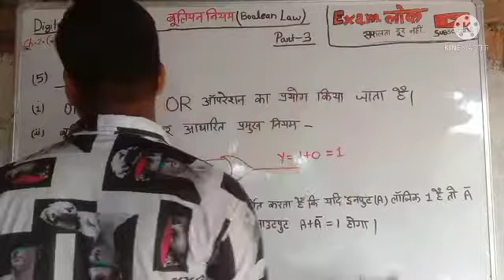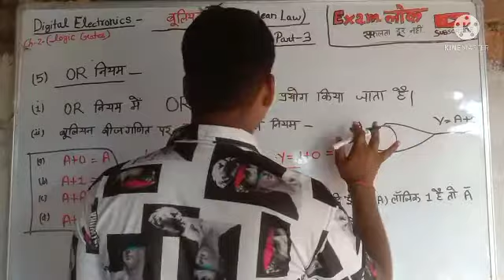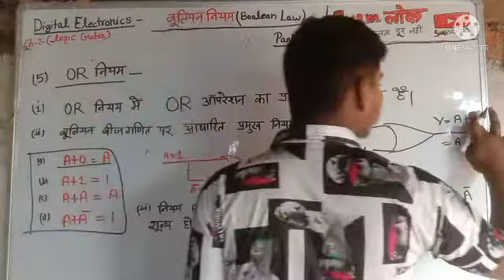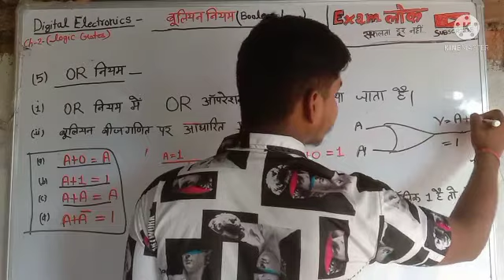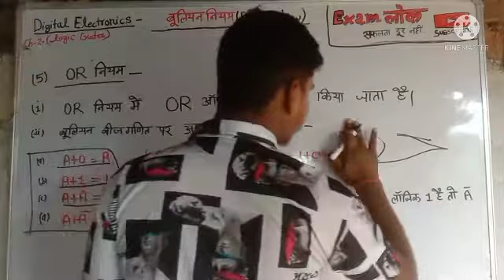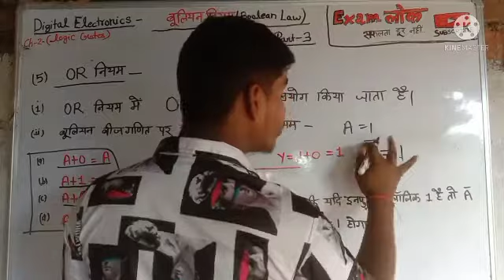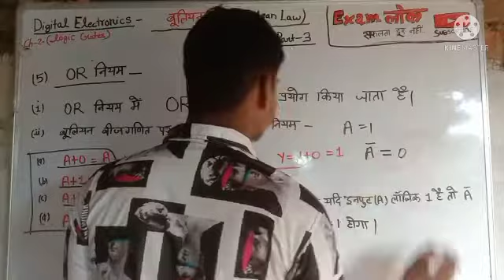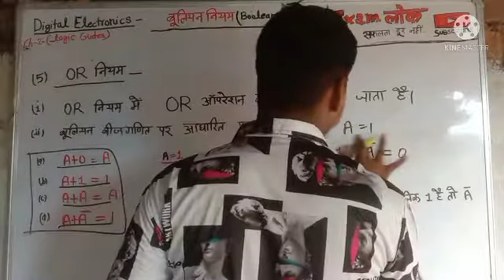OR नियम। Boolean Law। 🔥Digital Electronics। Chapter 2 part-3🔥 bteup Exam_लोक 3rd semester All st.